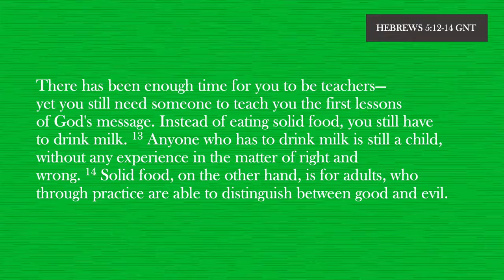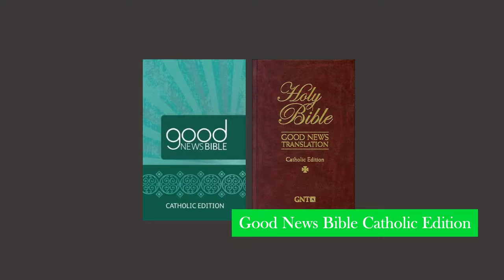We're Changing the way we teach God's word at The Feast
We are starting something Exciting and something Brand New.

If you know of someone who needs to hear this message please share it with them and be the messenger of blessing.

The Feast SM Southmall
“One of the happiest places on earth.” Feast SM Southmall is a weekly prayer gathering of the Light of Jesus (LOJ) Family for those living near or around SM Southmall. It features Holy Mass, Powerful Worship and Inspiring Talks.

God wants to bless and love everyone, reaching out to every area of our life – spiritual, physical, family, and our financial life.

Feast Builder
James Nicolas leads Feast SM Southmall every Sunday. He started preaching at the age of 17 and has served as Youth Leader, Worship Minister, Musical Head and Mentor to various Catholic Communities.

Want to get notified about our latest inspirational video?
4. Comment or Leave a message.

Come celebrate with us every Sunday!

Location:
Cinema 3 Level 3 SM Southmall, Alabang-Zapote Road, Almanza Uno, Las Pinas, Metro Manila

1st Session: 9:00am - 10:30am
2nd Session: 10:45am - 12:00NN

ADMISSION IS FREE! bring your family and friends with you!

If you want to be blessed by God's word.